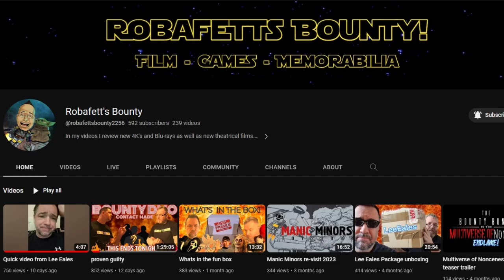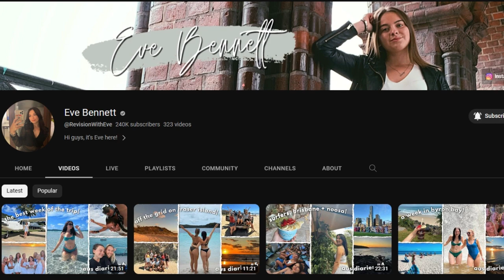My Top 5 Youtubers: Links To Their Channels In Description